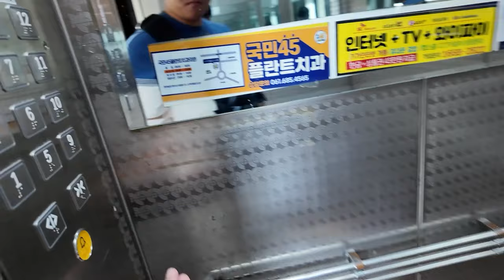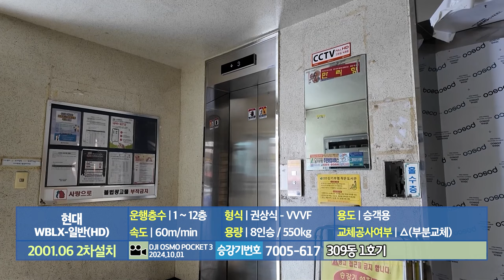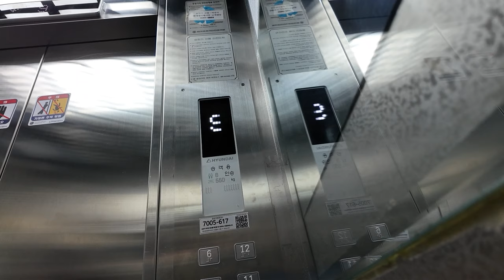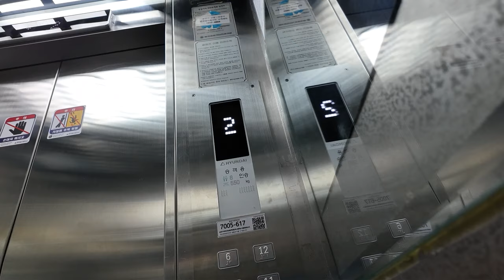[엘리베이터 탑사기] 전라남도 여수시 신기동 여수신기부영3차아파트 현대엘리베이터 WBLX-일반(HD) | `90 금성산전 DP 리모델링분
0:00 인트로
0:11 301동 1호기(`90 금성산전 DP 교체분, 7005-601)
2:05 309동 1호기(`01 LG-OTIS Di1 교체분, 7005-617)
4:17 아웃트로

2024년까지 여수시내에서 제일 오래됐던, 리모델링(부분교체)되지 않고 순수한 원형을 거의 유지한 채로 유지됐던 교류제어 방식 엘리베이터가 운행되고 있던 신기동 여수신기부영3차아파트의 엘리베이터가 결국 올해 하반기에 7대 안전장치 설치를 포함한 부분교체 공사가 실시되었습니다.

▷승강기 소개
여수신기부영3차아파트의 엘리베이터 부분교체공사는 현대엘리베이터에서 실시했고, 기어리스 기종인 WBLX로 교체됐습니다. 교체되면서 권상기가 기존의 교류제어 방식에서 VVVF 방식으로 바뀌었습니다.

현대엘리베이터의 간판 기종인 'WBLX'에서 사용하는 제어반/시스템이 탑재됐지만, 일부 위치표시기의 LED를 제외한 부품들은 중소 승강기업체의 부품을 사용한 기이한 모습입니다. 안내방송은 실제 현대엘리베이터 안내방송이 나오며 일부 위치표시기는 현대엘리베이터 위치표시기의 LED를 그대로 사용했습니다. 공교롭게도 엘리베이터 교체공사가 실시된 같은 시기에 윗쪽의 순천 연향부영1차아파트에서도 현대 제어반+중소업체 부품 조합으로 부분교체됐더군요.

부분교체 직전 엘리베이터는 금성산전 창원공장의 1990/1991년식 교류제어 모델 DP, 309동의 경우 2001년에 전면교체된 LG-OTIS엘리베이터 Di1가 다니고 있었습니다. 301~308/312동은 1990년식, 310/311동은 1991년식이었습니다. 연식이 20년 이상이 된 309동 엘리베이터들도 이번 교체공사에서도 포함됐습니다.

일부 핵심 부품만 바꾼 방식이기에 엘리베이터의 내장재는 최초설치 당시의 모습을 그대로 유지했습니다. LG-OTIS Di1이었던 309동 엘리베이터도 마찬가지였어요. 행선버튼은 세줄 배열이 적용됐습니다.

원래 복도식 구조인 모든 동이 기본적으로 두 대 씩 설치되어 홀수/짝수층 나눠서 운행하고 있었지만, 현재는 이런 운행방식으로 운행되지 않고 있습니다.

▷부가설명
309동 엘리베이터 시승 시 사정상 3층에서 하차하여 촬영을 마무리했습니다.